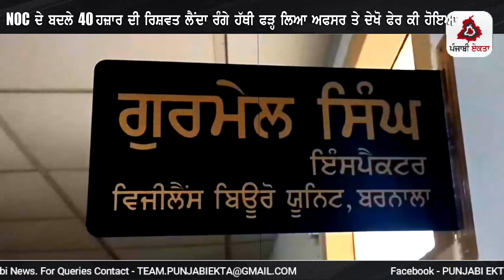ਦਿਨ ਚੜ੍ਹਦੇ ਹੀ 40 ਹਜ਼ਾਰ ਦੀ ਰਿਸ਼ਵਤ ਲੈਂਦਾ ਫੜ੍ਹ ਲਿਆ ਵੱਡਾ ਅਫਸਰ, ਪਾ ਦਿੱਤੀ ਸਕੀਮ